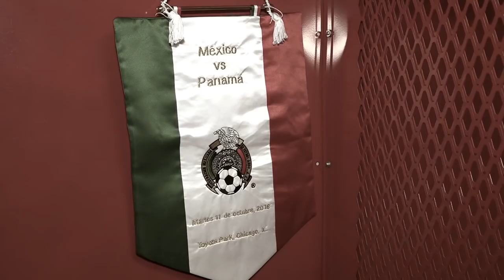Día 9: El partido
Segundo juego de la gira. El rival Panamá. El objetivo, el mismo.